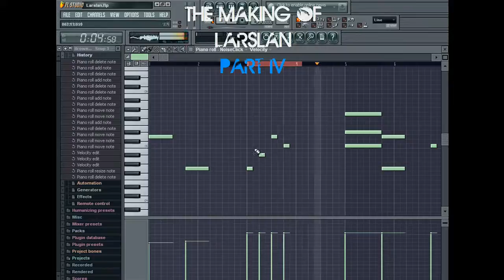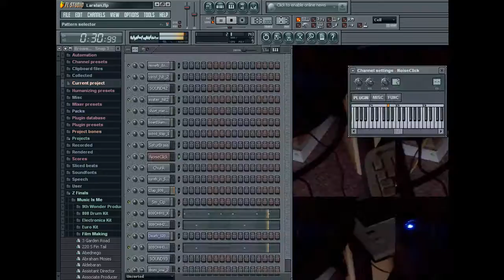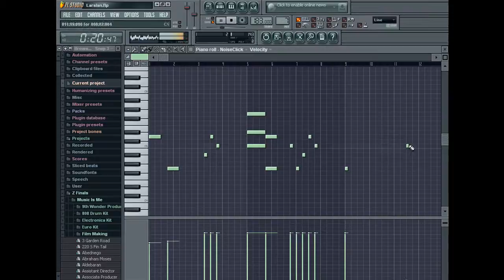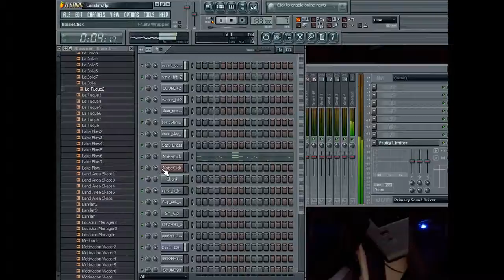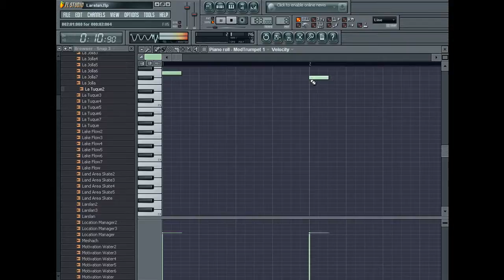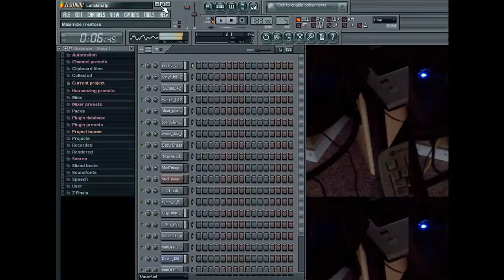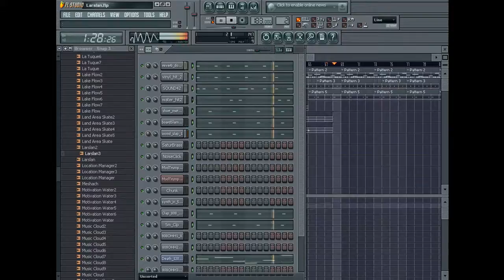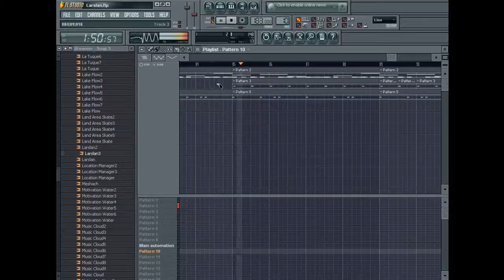The Making Of Larslan Part IV